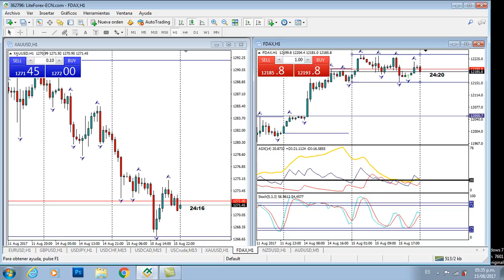Análisis de Inversión - EURUSD, USDJPY, DAX y ORO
En el siguiente video continuamos con el analisis de inversión de los 4 productos financieros más negociados.